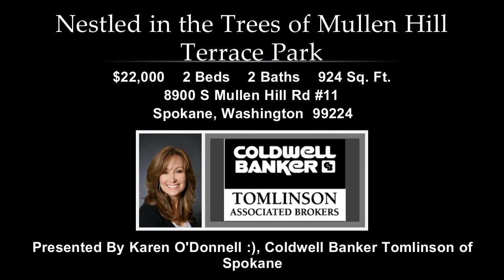8900 S Mullen Hill Rd, Spokane, WA 99224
8900 S Mullen Hill Rd

Contact Karen O'Donnell :) for more information.
Coldwell Banker Tomlinson of Spokane

Nestled in the trees of Mullen Hill Terrace Park and minutes to downtown or South Hill. This clean 1995 Marlette home sits on space 11 with 2 bedrooms and 2 bathrooms. Open kitchen with eating bar. Covered back deck to fenced backyard with storage shed. Covered front entry. 2 parking spaces and visitor parking across the street. Clean and move in ready!!